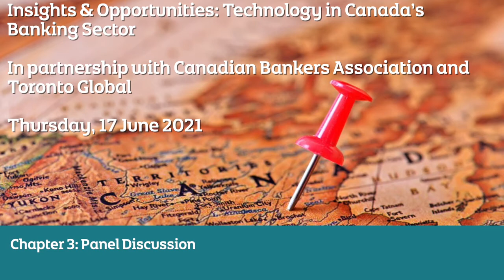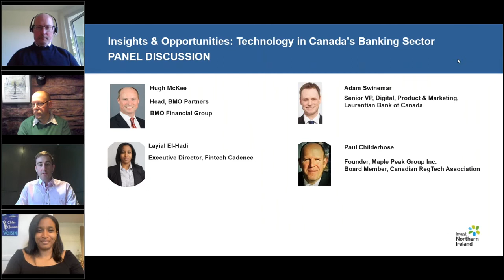Chapter 3: Panel Discussion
Featuring:

• Alex Ciappara, Director of Credit Market & Economic Policy, Canadian Bankers Association
• Paul Childerhose, Board Member, Canadian RegTech Association
• Layial El-Hadi, Executive Director, Fintech Cadence
• Hugh McKee, Head of BMO Partners
• Adam Swinema, SVP Digital Banking, Laurentian Bank